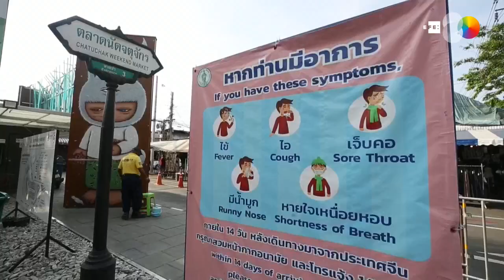Testes em ratos de vacina contra a COVID-19 avançam na Tailândia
Bangkok (Tailândia), 8 de maio (EFE / EPA) .- (Imagens: Rungroj Yongrit/ Narong Sangnak) .- Os testes em animais de uma nova vacina contra a CIVID-19 estão sendo considerados satistafótios, de acordo com um grupo de cienstistas da Tailândia.

Os estudos conduzidos pela equipe liderada pelo professor Kiat Ruxrungtham testou amostras de três tipos diferentes de vacina em ratos, que segundo relatos criaram anticorpos promissores.